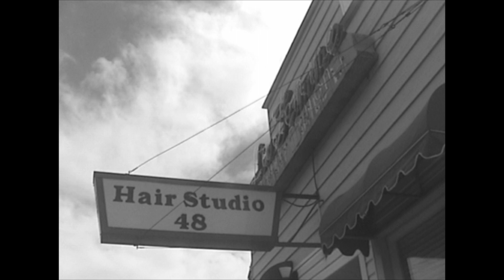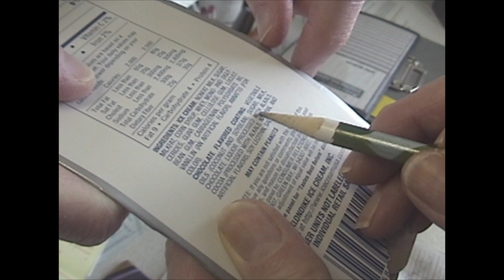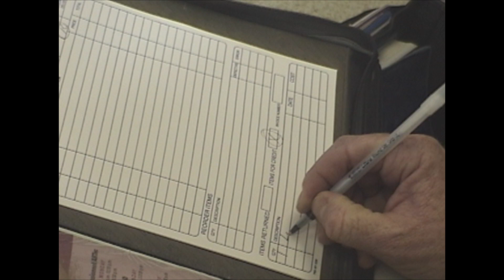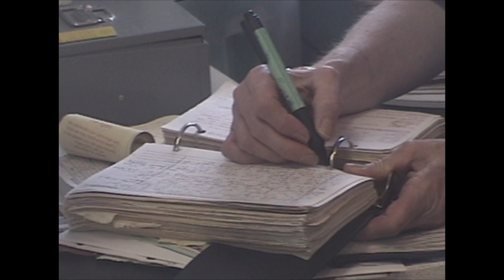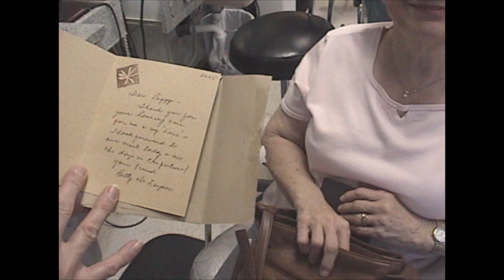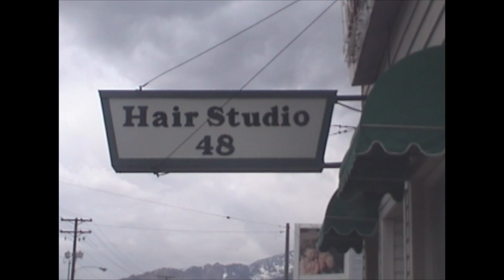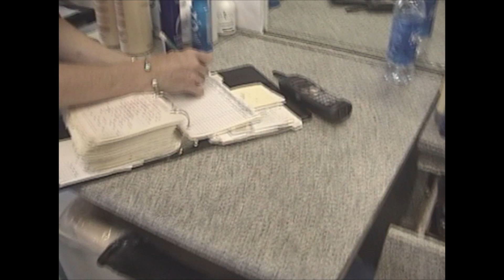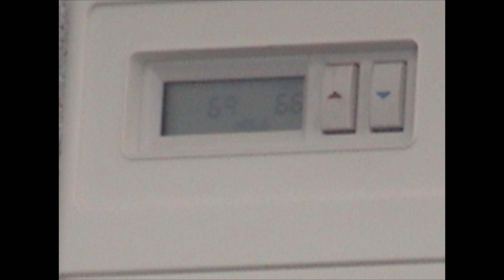Hair Studio 48 - Documentary (2005)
In April of 2005, I filmed Hair Studio 48 for three days in a row, capturing the daily life and business of my mother's hair salon.

Shortly after the filming, the tapes went missing.

After the demolition of the hair salon in September of 2022, the tapes resurfaced.

These are those tapes.

- Ted Newsom